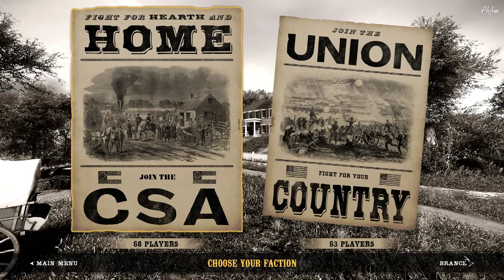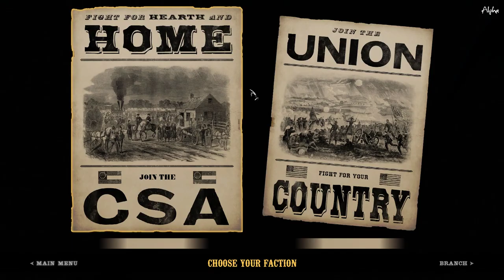8th Florida - War of Rights - UEC Friday Event Battle #1: Pry House [30 April 2021]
8th Florida +20th Georgia + Jenkins' Brigade + 6th Louisiana
vs.
20th New York + 4th New Jersey + 51st New York

United European Community Server Saturday Event Battle #1 at Pry House. Join the 8th Florida Infantry and Lynchburg, Virginia's "Moorman's Battery" by joining our Discord (link below) and filling out a short application!

United European Community Server Friday Event Battle #1 at Pry House. Join the 8th Florida Infantry and Lynchburg, Virginia's "Moorman's Battery" by joining our Discord (link below) and filling out a short application!